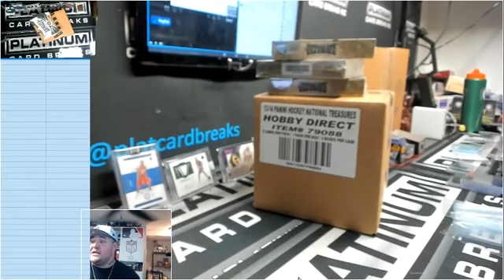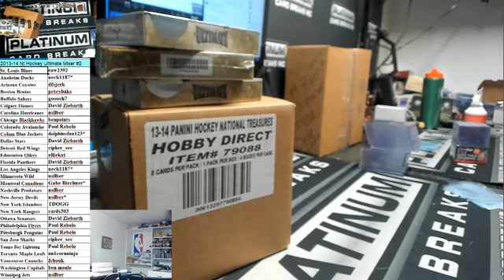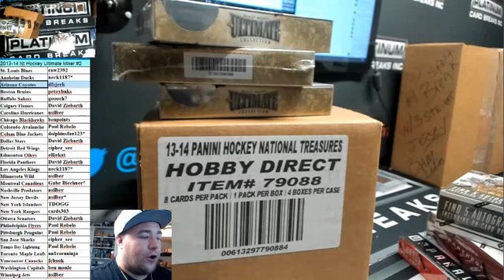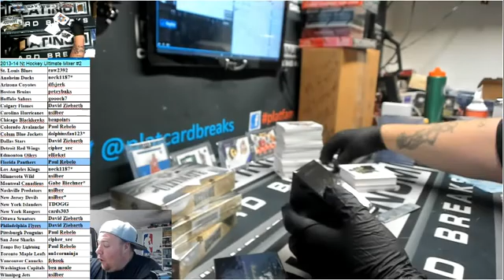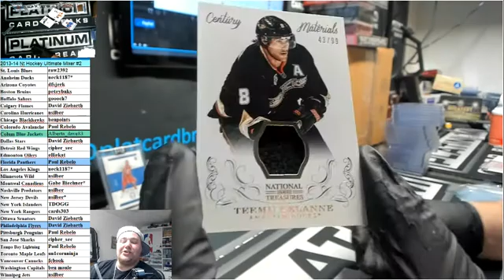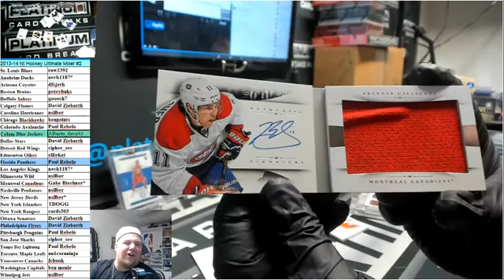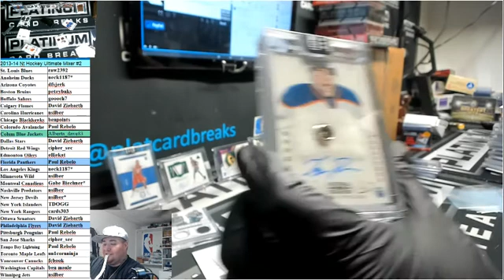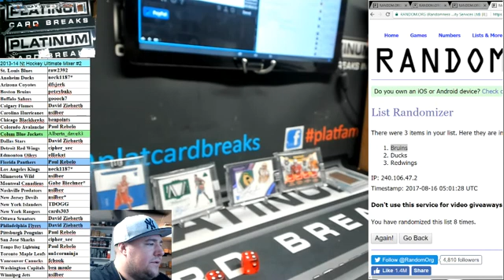2013 14 Nt Hockey Ultimate Mixer #2